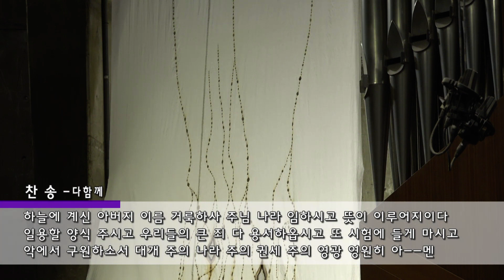20230319 경동교회 주일 2부 예배